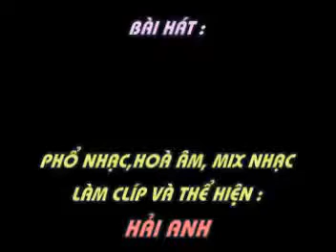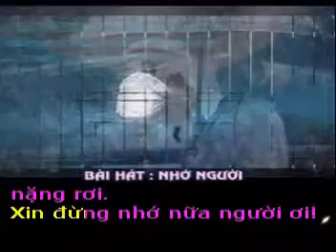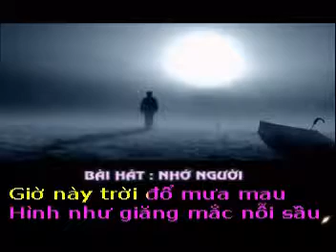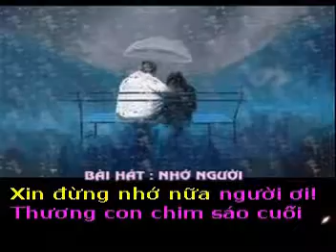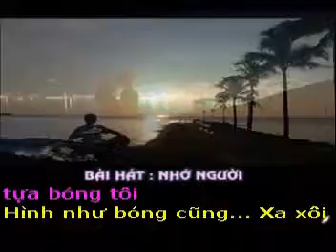NHỚ NGƯỜI - Thơ : THảo Ngọc - Phổ nhạc : Hải Anh Karaoke 2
NHỚ NGƯỜI

Thơ : THảo Ngọc
Tặng tác giả thơ THảo Ngọc bài hát mới :

Giờ này ở phía trời xa
Hình như cũng có người ta nhớ mình.
Trúc xinh chẳng mọc sân đình
Xa xôi để gió vô tình thổi đau.
Giờ này trời đổ mưa mau
Hình như giăng mắc nỗi sầu nặng rơi.
Xin đừng nhớ nữa người ơi !
Thương con chim sáo cuối trời lẻ đôi.
Giờ này tôi tựa bóng tôi
Hình như bóng cũng ... Xa xôi nhớ người !